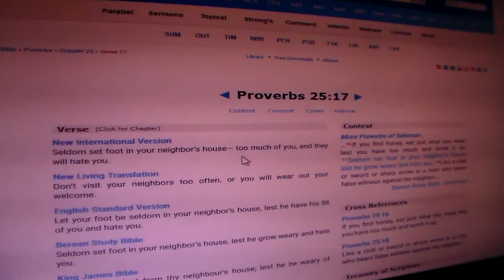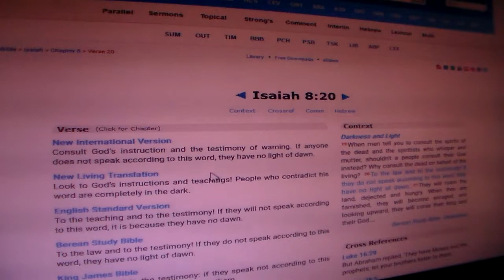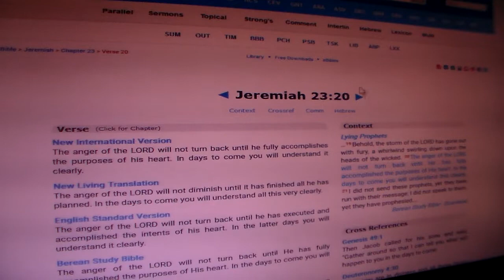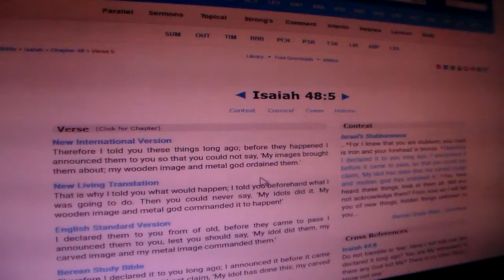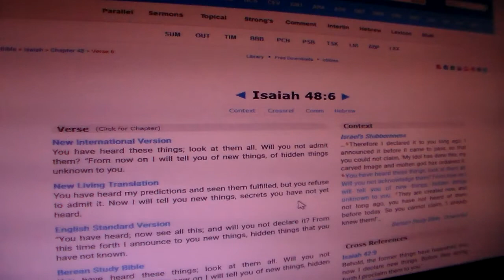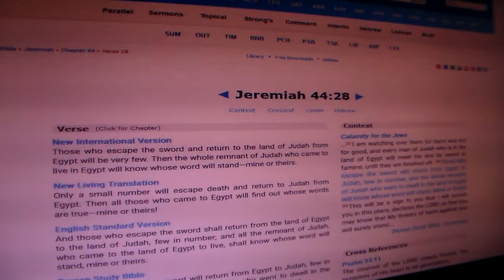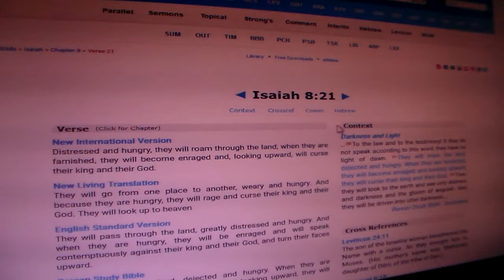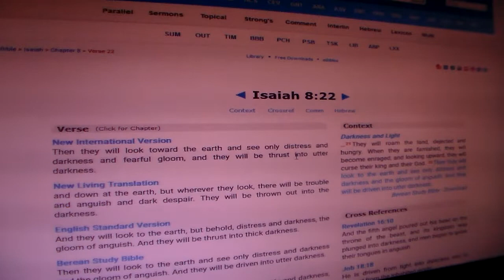Not By Sword Nor Spear Pt.7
Malachi 3:6-9 “I YAHAWAH do not change. So you, the descendants of Jacob, are not destroyed. Ever since the time of your ancestors you have turned away from my decrees and have not kept them. Return to me, and I will return to you,” says YAHAWAH Almighty. “But you ask, ‘How are we to return?’ “Will a mere mortal rob God? Yet you rob me. “But you ask, ‘How are we robbing you?’ “In tithes and offerings. You are under a curse—your whole nation—because you are robbing me.

Hosea 2:2-13 “Rebuke your mother, rebuke her, for she is not my wife, and I am not her husband. Let her remove the adulterous look from her face and the unfaithfulness from between her breasts. Otherwise I will strip her naked and make her as bare as on the day she was born; I will make her like a desert, turn her into a parched land, and slay her with thirst. I will not show my love to her children, because they are the children of adultery. Their mother has been unfaithful and has conceived them in disgrace. She said, ‘I will go after my lovers, who give me my food and my water, my wool and my linen, my olive oil and my drink.’ Therefore I will block her path with thornbushes; I will wall her in so that she cannot find her way. She will chase after her lovers but not catch them; she will look for them but not find them. Then she will say, ‘I will go back to my husband as at first, for then I was better off than now.’ She has not acknowledged that I was the one who gave her the grain, the new wine and oil, who lavished on her the silver and gold— which they used for Baal. “Therefore I will take away my grain when it ripens, and my new wine when it is ready. I will take back my wool and my linen, intended to cover her naked body. So now I will expose her lewdness before the eyes of her lovers; no one will take her out of my hands. I will stop all her celebrations: her yearly festivals, her New Moons, her Sabbath days—all her appointed festivals. I will ruin her vines and her fig trees, which she said were her pay from her lovers; I will make them a thicket, and wild animals will devour them. I will punish her for the days she burned incense to the Baals; she decked herself with rings and jewelry, and went after her lovers, but me she forgot,” declares YAHAWAH.

Jeremiah 4:30 What are you doing, you devastated one? Why dress yourself in scarlet and put on jewels of gold? Why highlight your eyes with makeup? You adorn yourself in vain. Your lovers despise you; they want to kill you. I hear a cry as of a woman in labor, a groan as of one bearing her first child— the cry of Daughter Zion gasping for breath, stretching out her hands and saying, “Alas! I am fainting; my life is given over to murderers.”